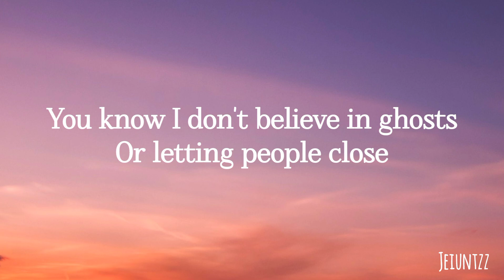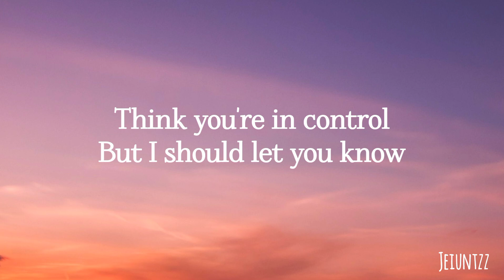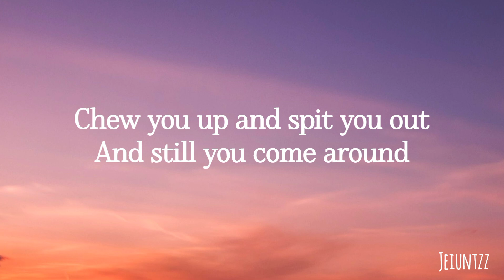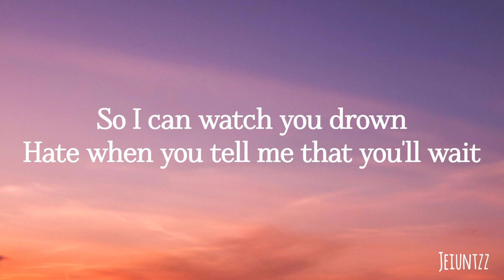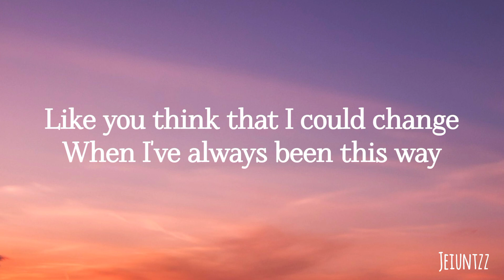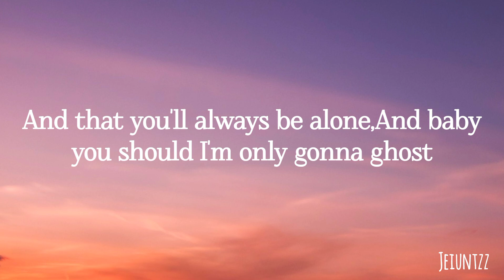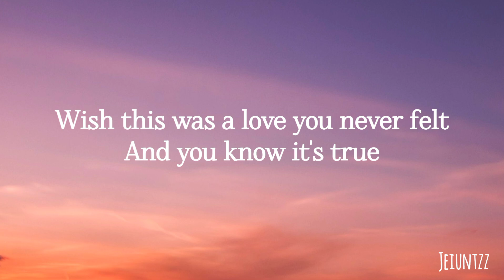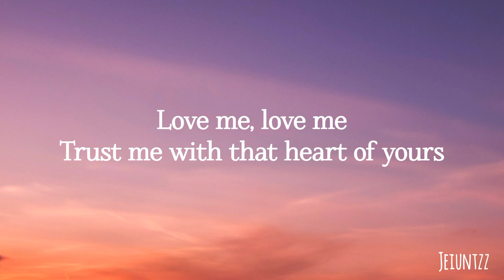Bella Poarch - Living Hell (lyrics) /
Bella Poarch - Living Hell

lyrics:

You know I don't believe in ghosts
Or letting people close

And baby, you should I'm only gonna ghost